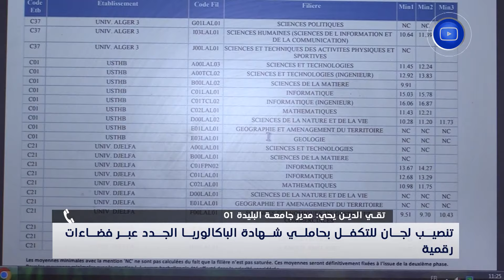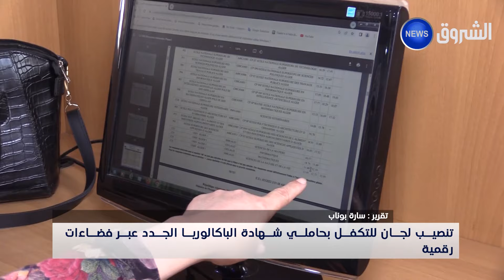تنصيب لجان للتكفل بحاملي شهادة الباكالوريا الجدد عبر فضاءات